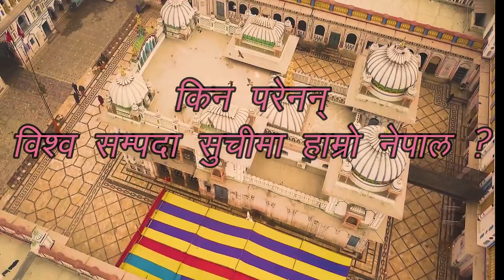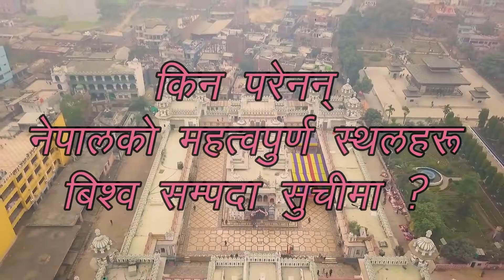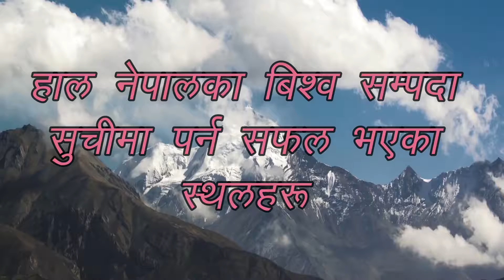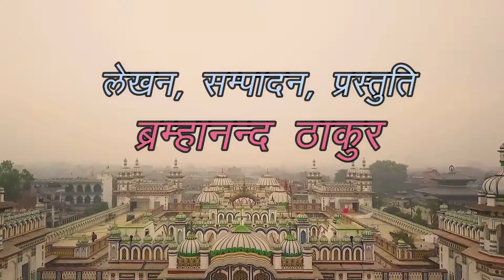किन परेनन् विश्व सम्पदा सुचीमा हाम्रो नेपाल ?